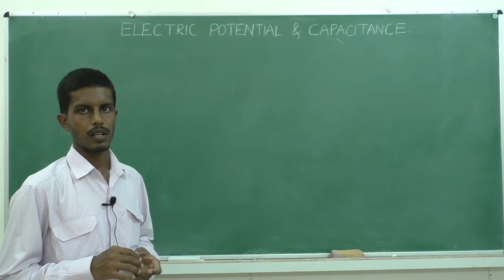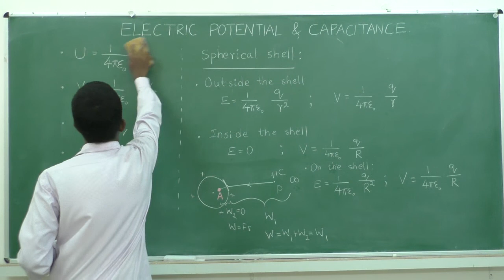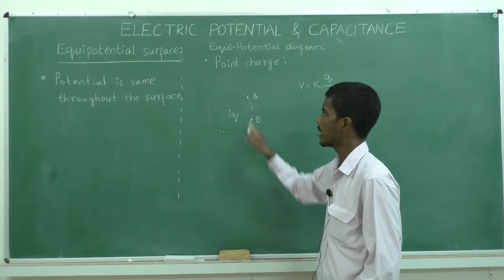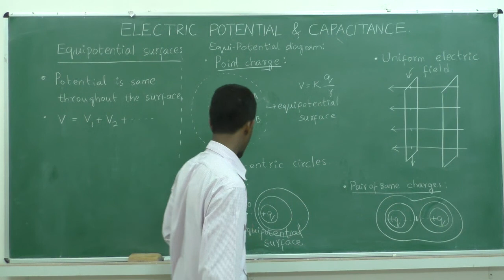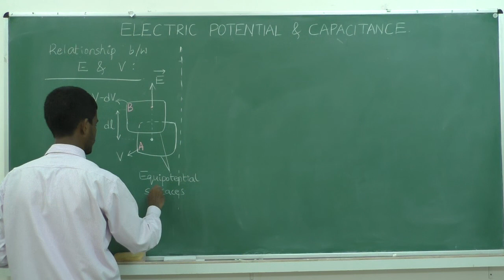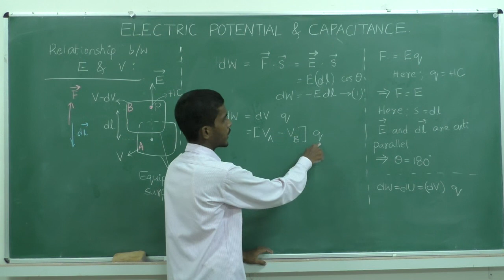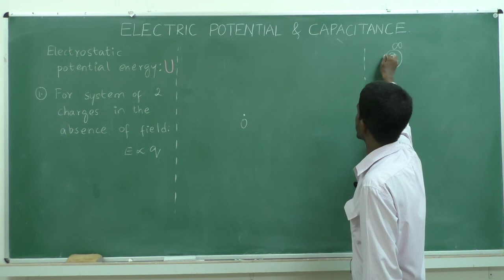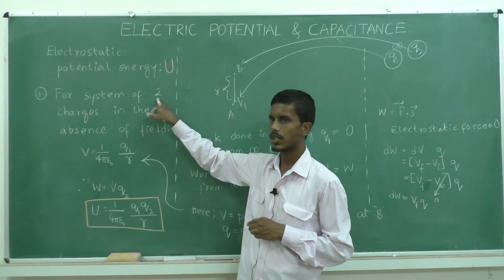II PUC PHYSICS - ELECTRIC POTENTIAL & CAPACITANCE - session- 2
Faculty : RAD
Subject: physics
Topic: ELECTRIC POTENTIAL & CAPACITANCE